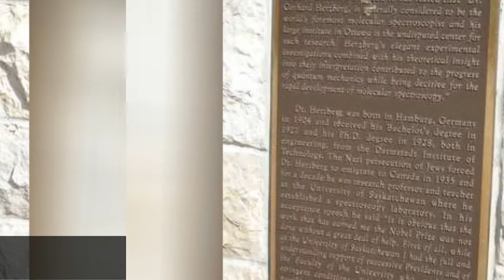Famous Chemists From Canada 📌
List of notable or famous chemists from Canada, with bios and photos, including the top chemists born in Canada and even some popular chemists who immigrated to Canada. If you're trying to find out the names of famous Canadian chemists then this list is the perfect resource for you. These chemists are among the most prominent in their field, and information about each well-known chemist from Canada is included when available. This list has everything from Michael Smith to Herbert Henry Dow. This historic chemists from Canada list can help answer the questions "Who are some Canadian chemists of note?" and "Who are the most famous chemists from Canada?" These prominent chemists of Canada may or may not be currently alive, but what they all have in common is that they're all respected Canadian chemists.Use this list of renowned Canadian chemists to discover some new chemists that you aren't familiar with. {nodes}...more
0:00 - Intro
0:00:08 - Taraneh Javanbakht
0:00:22 - Shirley M. Tilghman
0:00:34 - Rudolph A. Marcus
0:00:46 - Michael Smith
0:00:57 - Louis Slotin
0:01:07 - Joseph A. Schwarcz
0:01:15 - John Polanyi
0:01:25 - Herbert Henry Dow
0:01:36 - Henry Taube
0:01:46 - Gerhard Herzberg
0:01:57 - Charlotte Froese Fischer
0:02:04 - Arthur Carty